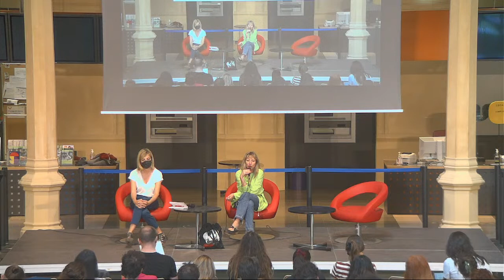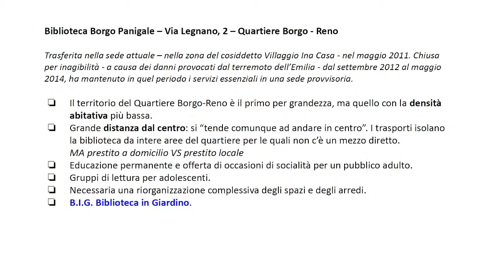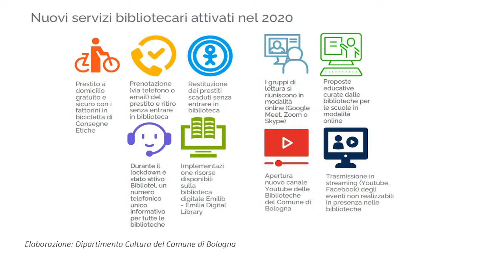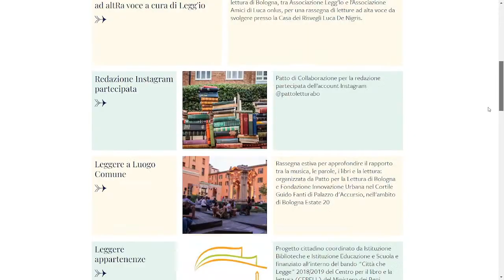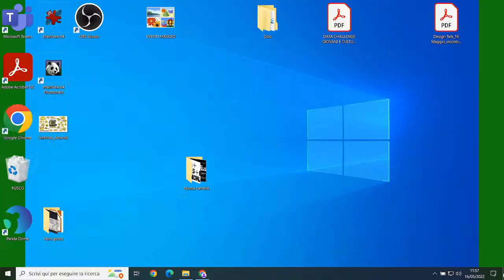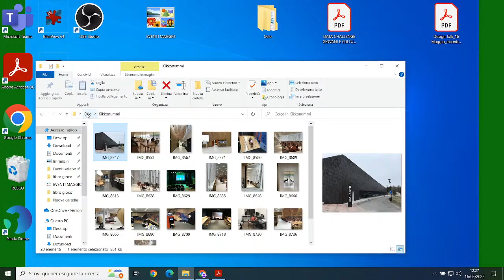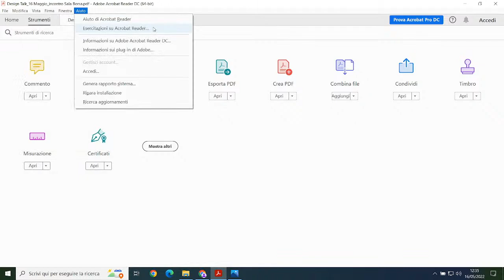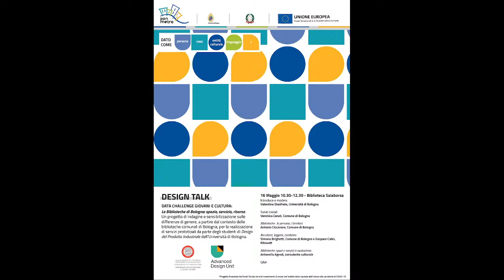Data Challenge - Design Talk - Biblioteca Salaborsa, 16 maggio 2022